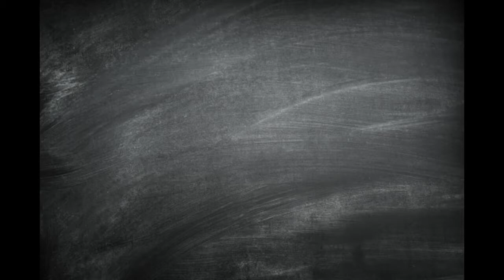Puzzle Vibes: Italianate Architecture Style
Puzzle: Italianate Architecture Style, Magic Jigsaw Puzzles